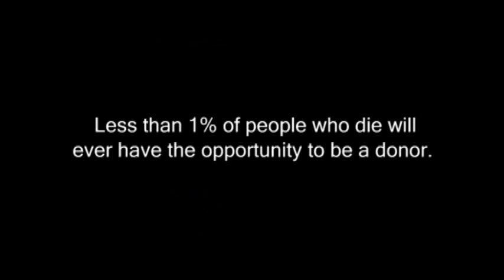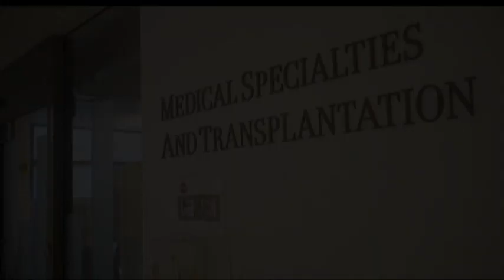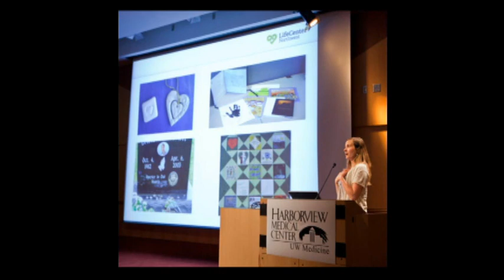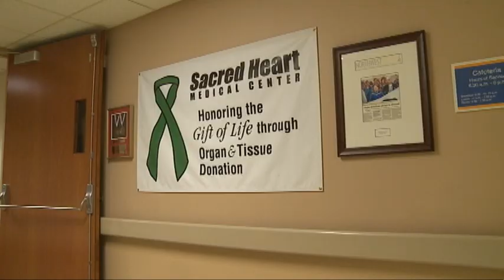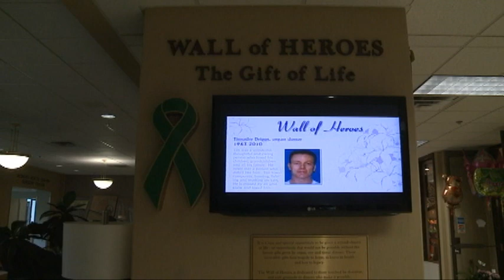OrganDonation 2012 Edited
LifeCenter Northwest, the Washington Hospital Association, Harborview Medical Center, University of Washington Medicine and Providence Sacred Heart Medical Center and Children's Hospital have collaborated to create an rapid process improvement initiative for hospitals across the state of Washington.